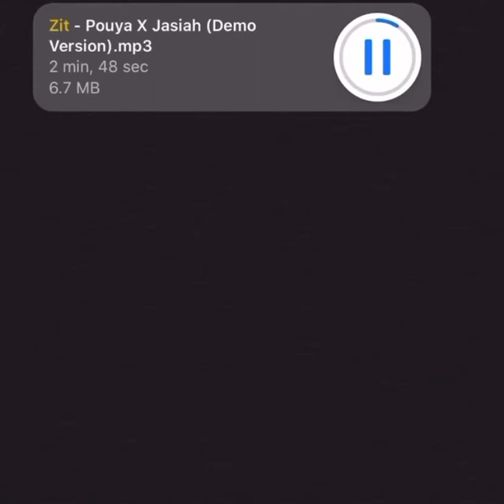Jasiah Snippet - TAKE THAT SH*T